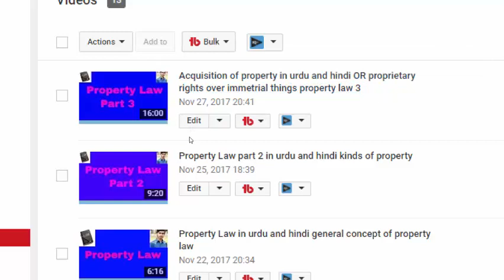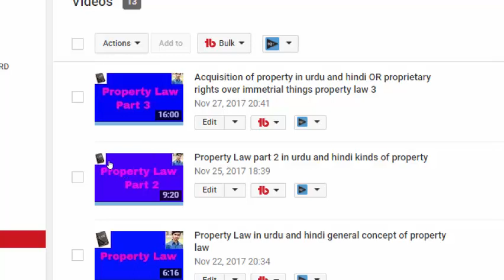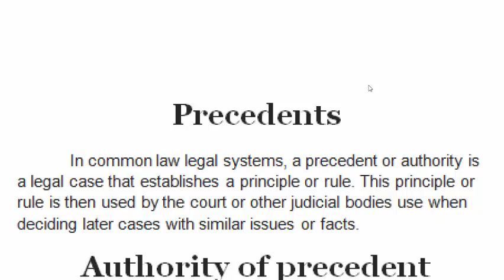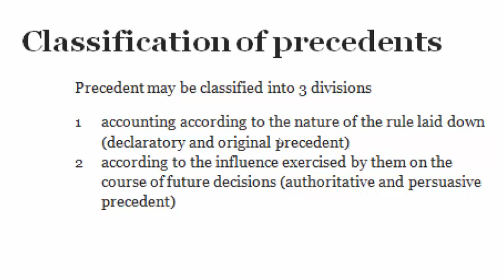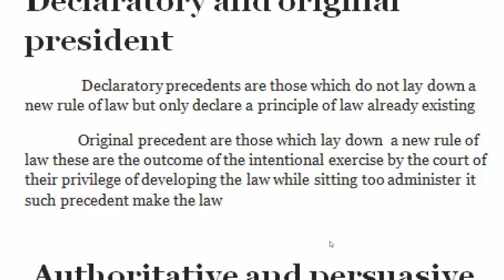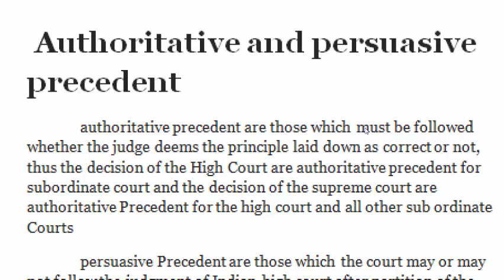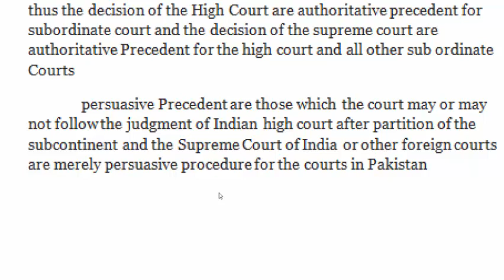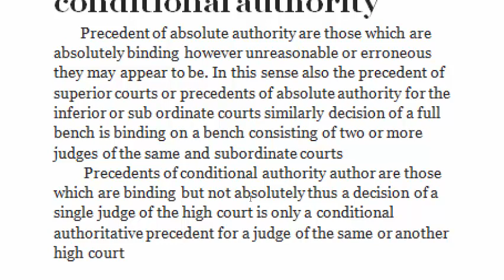precedent its kinds and classification in urdu and hindi Or sources of law part 3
Precedents
In common law legal systems, a precedent or authority is a legal case that establishes a principle or rule. This principle or rule is then used by the court or other judicial bodies use when deciding later cases with similar issues or facts.
Authority of precedent
 English system has given binding authority so judicial precedent for the following reason
 1 justice is administered by a body of judges
2 A cases once decided is presume to be correct so long as it is not reversed by the Higher Court
3 the rule that the law as laid down in previous cases must be followed induces confidence in the minds of the litigants
4 due to the existence of a rule its following in all subsequent cases and administration of justice become even handed and fair
 5 the law become known and certain and not liable to have varying interpretation or application

Classification of precedents
Precedent may be classified into 3 divisions
1 accounting according to the nature of the rule laid down (declaratory and original precedent)
2 according to the influence exercised by them on the course of future decisions (authoritative and persuasive precedent)
3  according to the nature of their authority (precedent of absolute authority and  of conditional authority)

Declaratory and original president
 Declaratory precedents are those which do not lay down a new rule of law but only declare a principle of law already existing
Original precedent are those which lay down  a new rule of law these are the outcome of the intentional exercise by the court of their privilege of developing the law while sitting too administer it such precedent make the law

 Authoritative and persuasive precedent
authoritative precedent are those which must be followed whether the judge deems the principle laid down as correct or not, thus the decision of the High Court are authoritative precedent for subordinate court and the decision of the supreme court are authoritative Precedent for the high court and all other sub ordinate Courts
persuasive Precedent are those which the court may or may not follow the judgment of Indian high court after partition of the subcontinent and the Supreme Court of India or other foreign courts are merely persuasive procedure for the courts in Pakistan

Precedents of absolute authority and of conditional authority
Precedent of absolute authority are those which are absolutely binding however unreasonable or erroneous they may appear to be. In this sense also the precedent of superior courts or precedents of absolute authority for the inferior or sub ordinate courts similarly decision of a full bench is binding on a bench consisting of two or more judges of the same and subordinate courts
 Precedents of conditional authority  are those which are binding but not absolutely thus a decision of a single judge of the high court is only a conditional authoritative precedent for a judge of the same or another high court

Precedents
Authority of precedent
 1 justice is administered by a body of judges
2 A cases once decided is presume to be correct so long as it is not reversed by the Higher Court
3 the rule that the law as laid down in previous cases must be followed induces confidence in the minds of the litigants
4 due to the existence of a rule its following in all subsequent cases and administration of justice become even handed and fair
 5 the law become known and certain and not liable to have varying interpretation or application

Classification of precedents
1 accounting according to the nature of the rule laid down (dec

I am the student of Law and this is my channel which is all about Law. Purpose of this channel is to help out all law students. Law subjects are not easy subjects especially for new comers. I tried my best to describe all things in easy way and hoping that all videos books are very easy and understood not only for law students but also for a common man.
These video books will include all law subjects of Pakistan and India as like
Tort
Equity
Contract Act
Evidence
Sources of Law
jurisprudence
Constitutional Law
Constitution of different countries
and many other subjects
Language of video Books is English, Urdu and Hindi